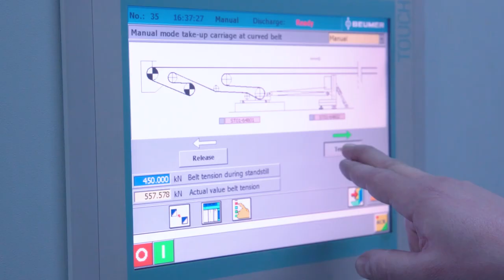Belt Change at Large Conveyor in Sichuan Yadong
► A belt replacement is shown, which we were able to carry out at our customer Yadong Cement in China at the beginning of 2019.
One of the biggest challenges of this project was to meet the customer's schedule. The belt exchange took place during the Chinese New Year. This was a time window of exactly fourteen days.